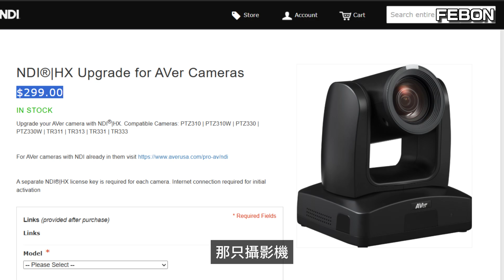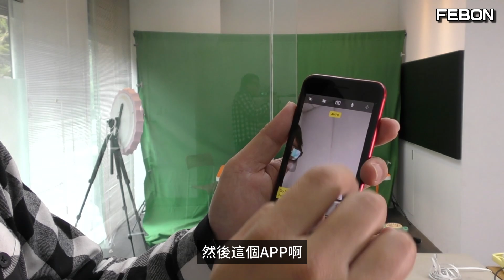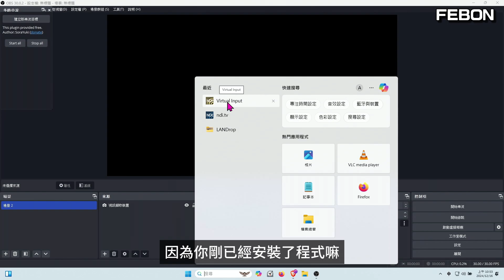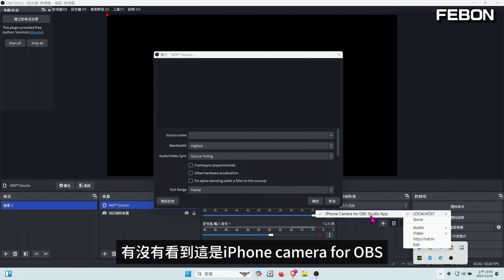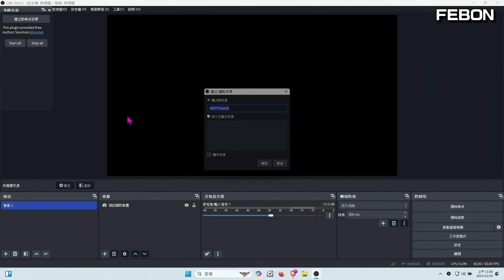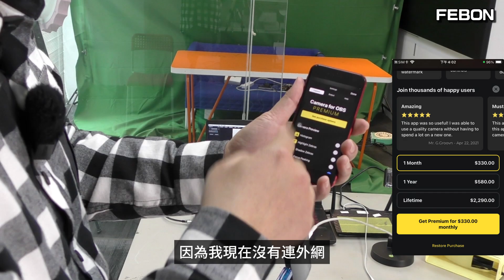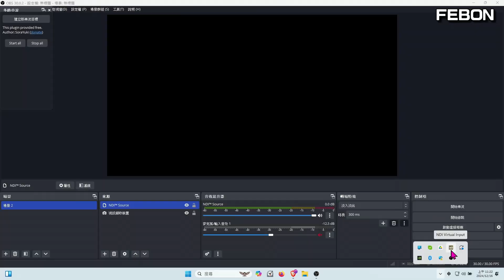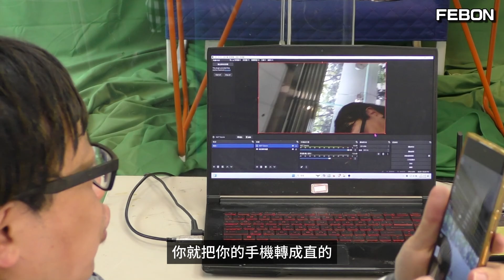OBS採用NDI協議的方式讓智慧手機變成攝影機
採用NDI方式,讓iPhone 安卓手機當成OBS的外掛無線或有線攝影機
00:00 前言廢話
02:12 iPhone變成NDI無線攝影機
04:36  iPhone變成NDI有線攝影機
06:45 安卓手機變成NDI無線攝影機
07:44 安卓手機變成NDI有線攝影機
09:26 結論廢話